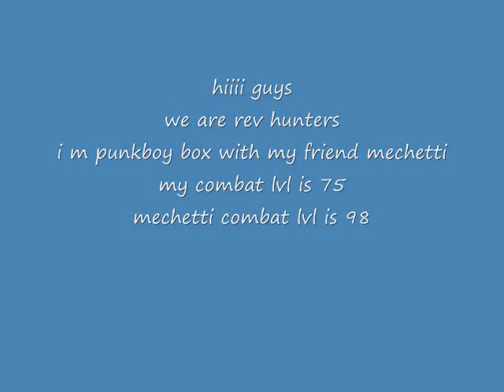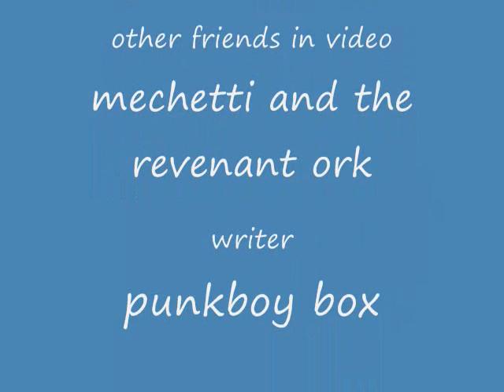runescape fun at wildy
we are at chaos altar at wildy and 2 orks are there together but one of them gone and one att me and a lil chicky imp and our clan and we were happy lol.